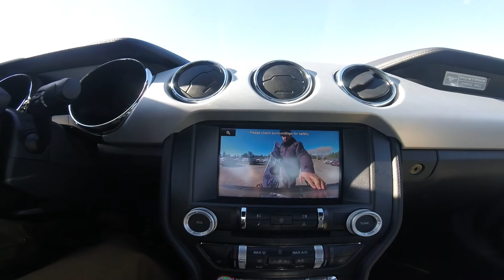3 S - Surf - Snow - Skate ( Amerika Macerası )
Nusret Atasoy - Burak Pabucu
Video : Furkan Kozanlı

3 S
Herkese selamlar, bu yazımda sizlere Amerika’da 3S yani surf, skate, snowboard  deneyimlerimi anlatacağım.Hepinizin burdan kalkıp ta Amerika’ya bunlar yapılmaya mı gidilirmiş dedğinizi duyar gibiyim ancak birazdan okuyacaklarınız size neden olmasın dedirtebilir.